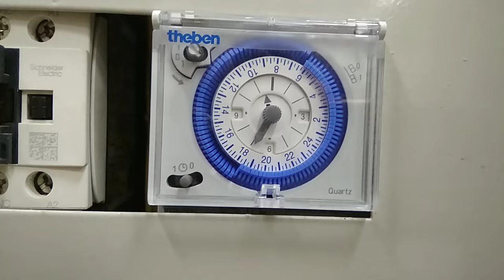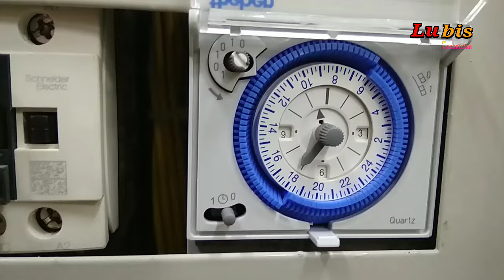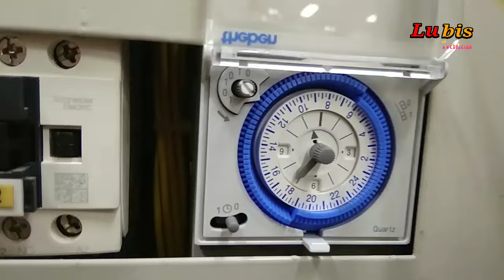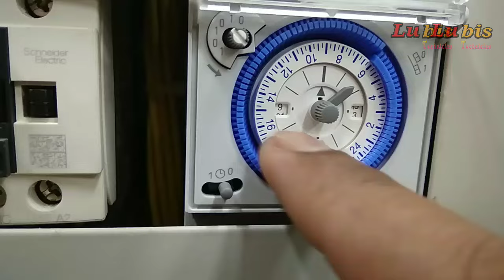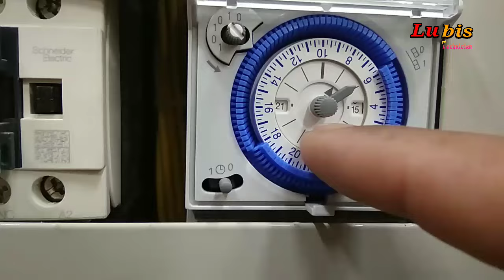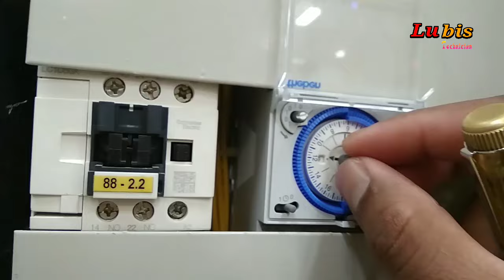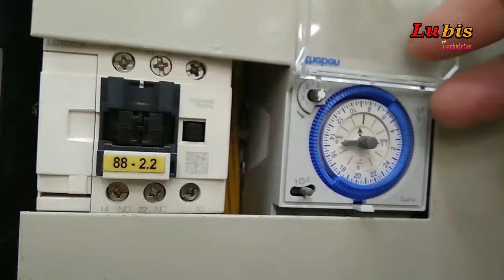Cara setting Timer Theben - Setting waktu | Vlog 41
Video ini tentang : Cara setting Timer Theben - Setting waktu